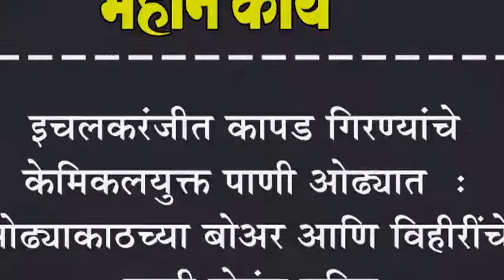इचलकरंजीत कापड गिरण्यांचे केमिकलयुक्त पाणी ओढ्यात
इचलकरंजीत कापड गिरण्यांचे केमिकलयुक्त पाणी ओढ्यात  : ओढ्याकाठच्या बोअर आणि विहीरींचे पाणी होतंय दूषित